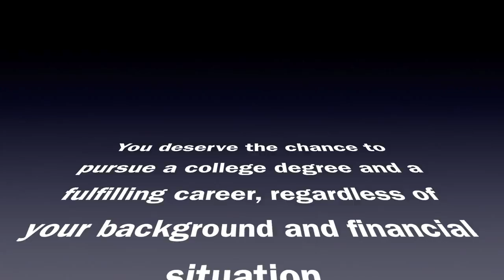Register to Raymondville Early College High School